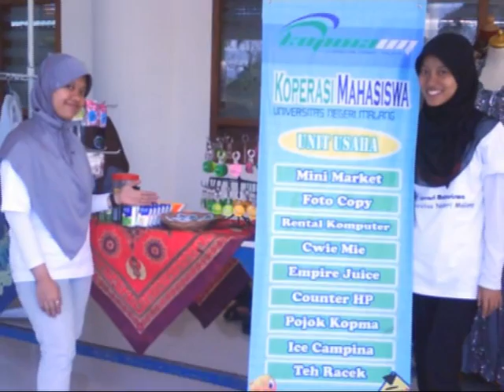VIDEO KEGIATAN KOPMA UM 2012